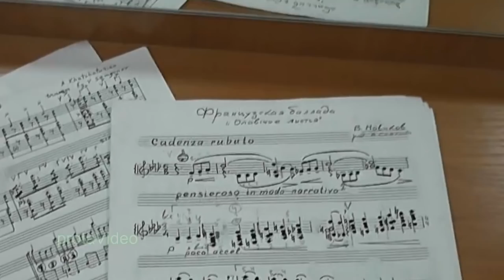В. Новиков. Французская баллада. Исп. В. Семенов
Вячеслав Анатольевич Семенов - народный артист России, композитор, профессор РАМ им. Гнесиных.